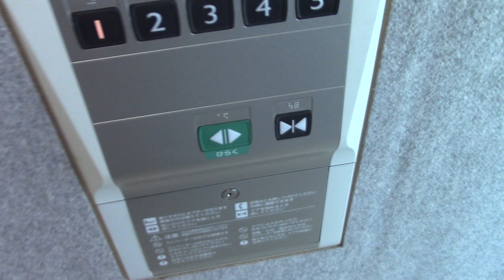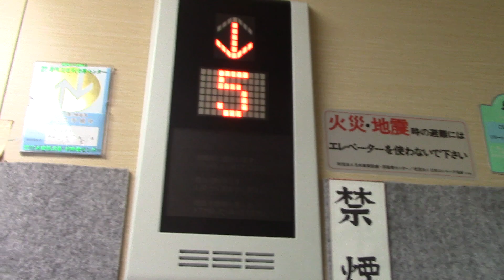恵庭市内某マンションのエレベーター Part11-1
メーカーは三菱製です。ここの団地は5棟ありすべて三菱製です。エレベーターも新しいです。

用途：乗用
定員：13名
積載：850kg
設置年：2010年頃
アナウンス：気配りアナウンスのみ
到着音：なし
車椅子操作盤：なし
エレベーター台数：1
機種：アクシーズ
方式：ロープ式